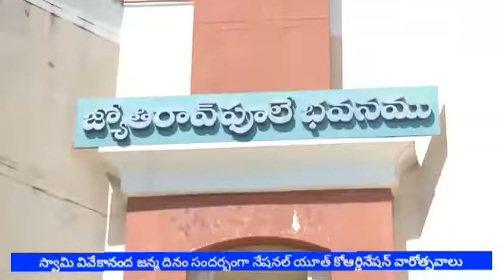స్వామి వివేకానంద జన్మ దినం సందర్బంగా నేషనల్ యూత్ కోఆర్డినేషన్ వారోత్సవాలు RJTV NEWS SMART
చిత్తూరు  డిఆర్ డి ఏ  సమావేశ మందిరంలో  స్వామి వివేకానంద జన్మ దినం సందర్బంగా నేషనల్ యూత్ కోఆర్డినేషన్ వారోత్సవాలను  డిస్ట్రిక్ట్ యూత్ కోఆర్డినేటర్, నెహ్రు యువ కేంద్రం ఆధ్వర్యంలో ప్రారంభించారు.  ఈ కార్యక్రమంలో నగర మేయర్ ఆముదా గారు జాయింట్ కలెక్టర్ (ఆసరా) శ్రీ పి రాజశేఖర్ గారు  డి ఆర్ డి ఏ పి డి శ్రీమతి తులసి గారు తదితరులు పాల్గొన్నారు